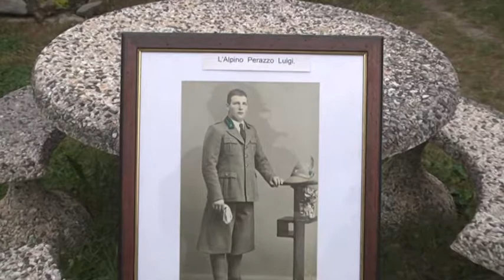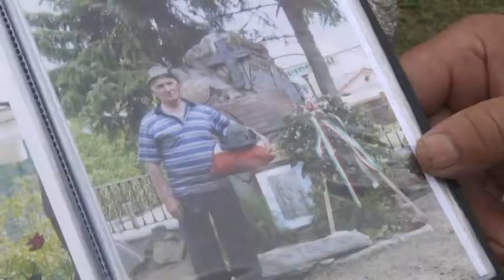Maissana, l'area verde intitolata a Luigi Perazzo 19-07-2018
Sarà intitolata, sabato 21 alle ore 16.00, l'area verde della frazione di Colli, nel comune di Maissana, all'alpino Luigi Perazzo, caduto in Russia nella seconda guerra mondiale.